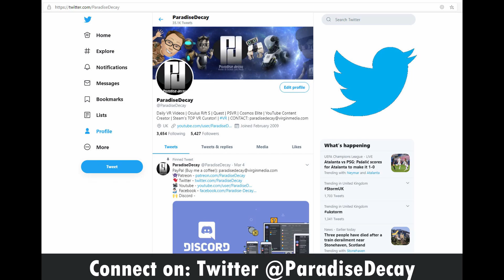Testing NEW NVidia Broadcast APP for RTX Cards in VR! // Oculus Rift S // RTX 2070 Super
NVidia have just released their brand new Broadcast APP for RTX based graphics cards.
I do not have a green screen, so this APP worked a lot better than I expected.

APP Description from the Developers:
The NVIDIA Broadcast app transforms your gaming space into a home studio. Take your livestreams, voice chats, and video conference calls to the next level with AI-enhanced voice and video.